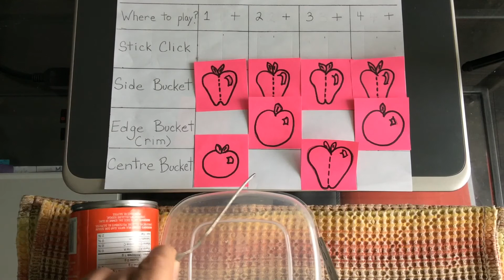Drum Grooves on Tupperware #8: Grid-chart part 2